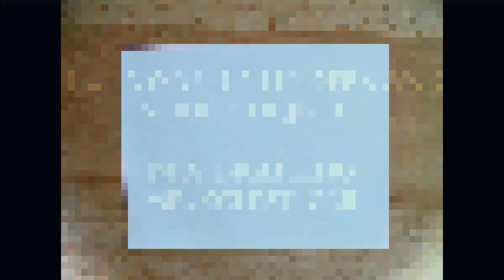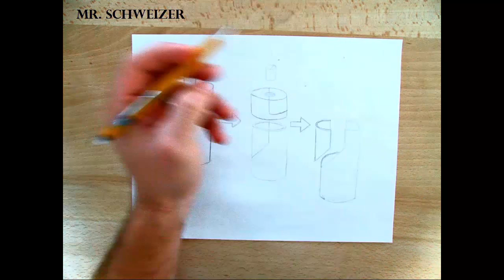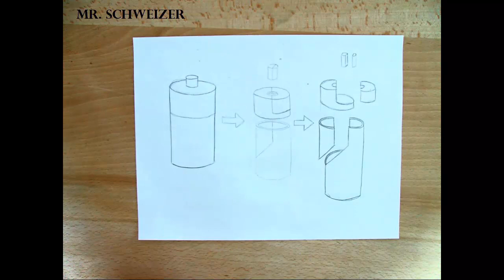Sketching - Cutaway Cylinders and Slided Objects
This video covers an entire project that drawing an object that has multiple pieces that become disconnected. The second drawing shows an object that becomes disconnected and then those pieces are sliced into smaller sections. Overall a very fun and creative sketch helping develop spatial relation skills

This activity was borrowed from the book "Drawing Ideas: A hand-drawn approach to better design" in Chapter 2: Drawing Boot Camp.